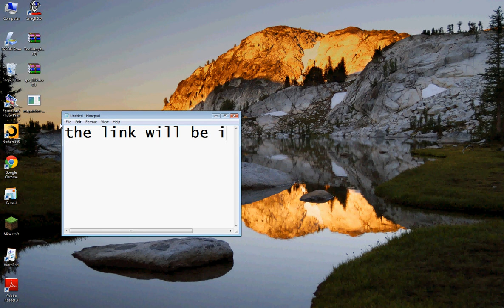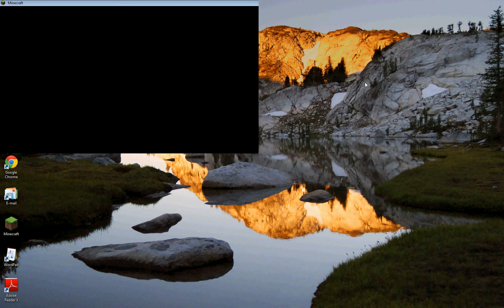best minecraft texture pack